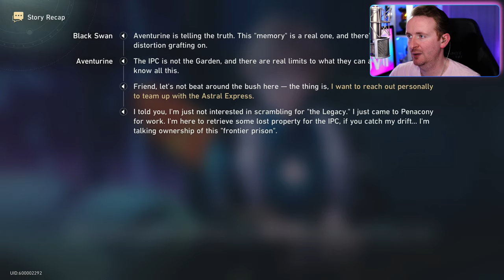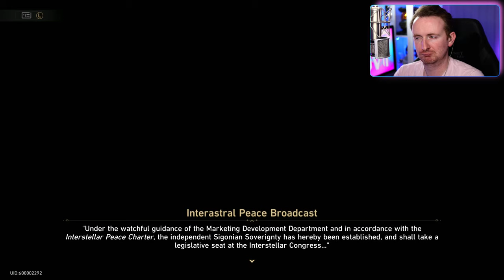Star Rail 2.1 Story LIVE Play Through - Part 1/3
Honkai Star Rail anniversary is here with version 2.1! We've got THREE new characters releasing in Star Rail - Acheron, Aventurine, and Gallagher! With great anniversary rewards, new characters, new areas, new Simulated Universe, and the continuation of the Penacony story, Honkai Star Rail version 2.1 promises to be amazing!